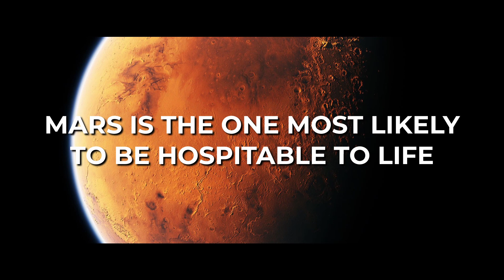10 Surprising Facts About Space That WILL BLOW YOUR MIND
10 Facts About Space That Amazed Me the Most | Astronomy Views

Credits: ESA, NASA, SpaceX, Melodysheep

1. The videos have no negative impact on the original works.
3. The videos are transformative in nature.
4. We use only the audio component and tiny pieces of video footage, only if it's necessary.